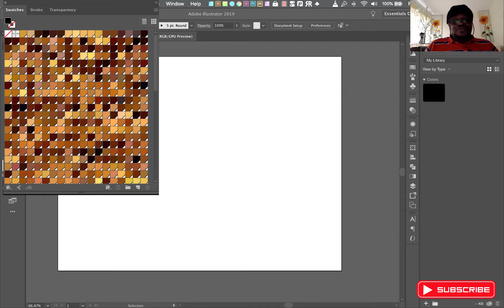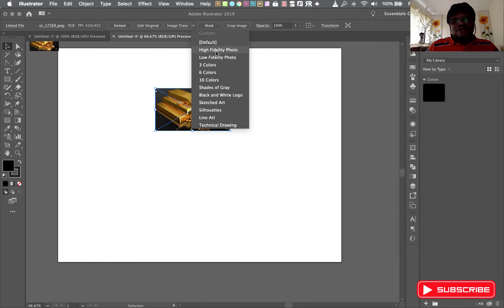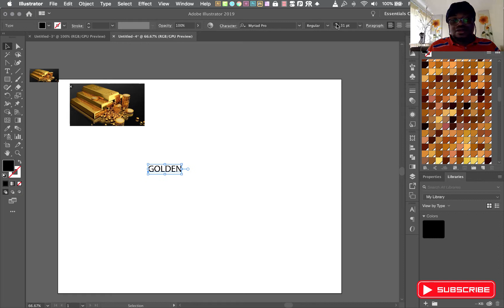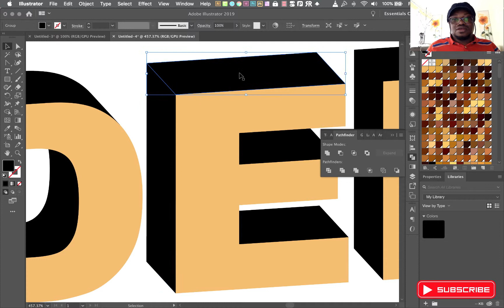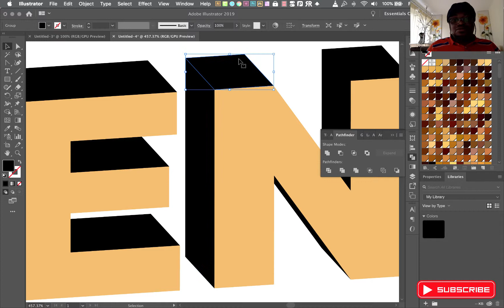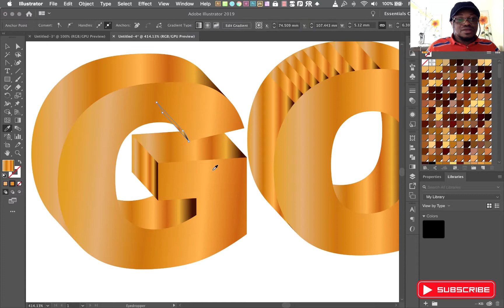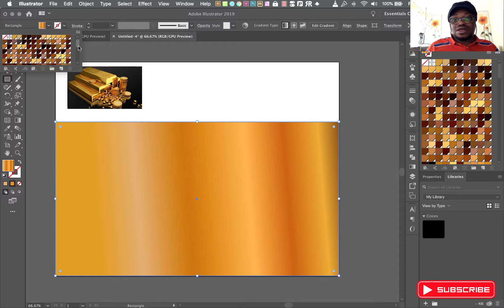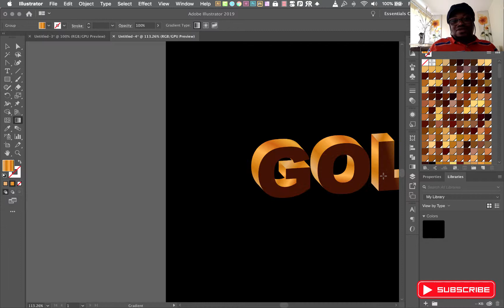illustrator How to Create your own colour Swatches from any Picture for your Designs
Learn how to create your own colour swatches from any picture and use it for your designs